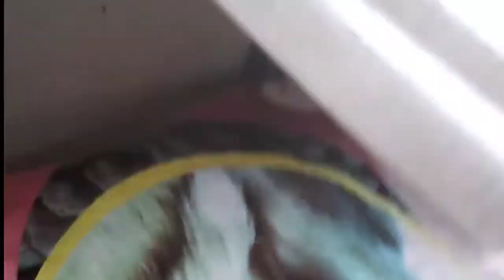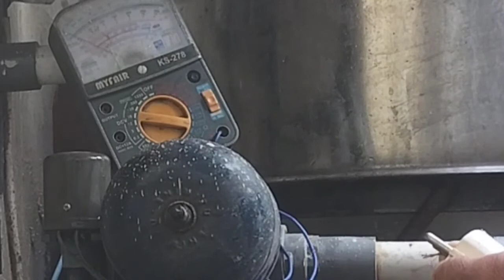cara memperbaiki pompa air Shimizu mati total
cara memperbaiki pompa air Shimizu mati total, cara memperbaiki pompa air Shimizu

tutorial service ini menjelaskan bagaimana mengatasi pompa air Shimizu tidak bisa hidup,pada listrik konslet saat pompa air di hidupkan,
dan kami memberikan ilmu gratis bagaimana cara memasang instalasi pompa air Shimizu yang baru,
semoga bermanfaat